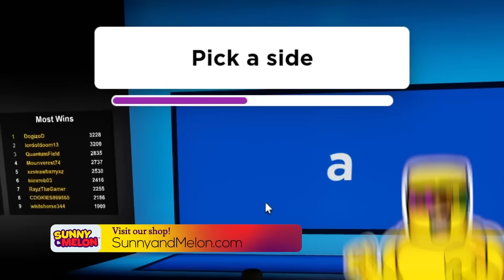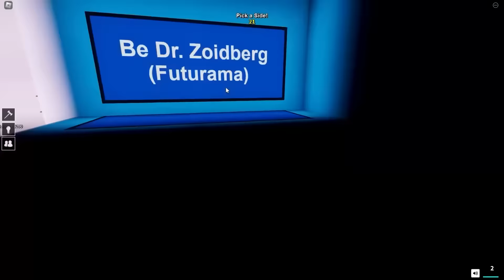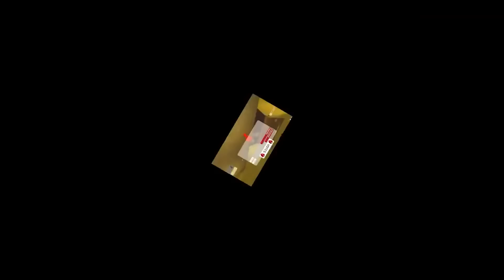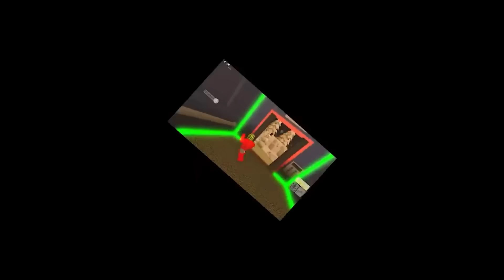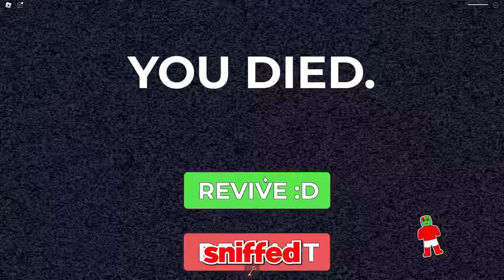ONLY TWO CHOICES...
ONLY TWO CHOICES... in Would You Rather Roblox
Sunny and Melon must make impossible decisions in a game of WOULD YOU RATHER